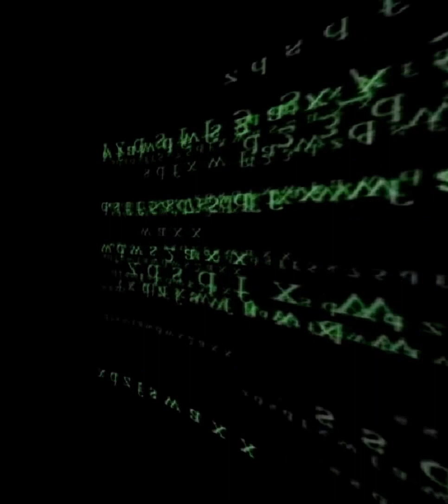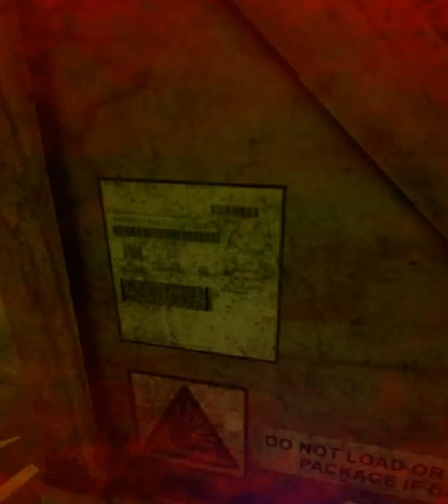BULLET SORROW VR htc vive occulus psvr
petite video de bullet sorrow pour la sortie de la version 1.1